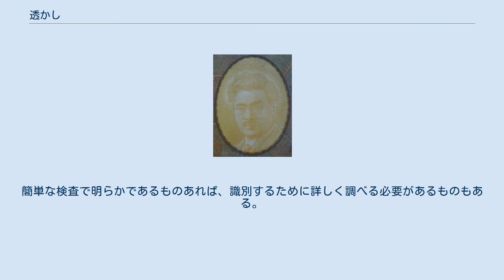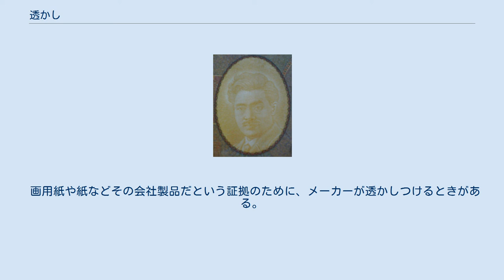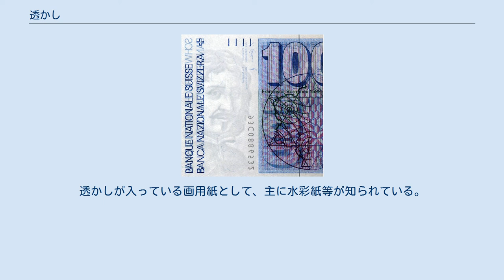透かし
E1000円紙幣における黒透かしの例 スイスの100フラン紙幣における黒透かしの例 透かし（すかし、英語: Watermark）とは、当てた光によって紙の上により明るく（暗い背景の上で反射した光ではより暗く）現れる区別することのできる画像や模様である。
 透かしは、製造の過程で紙の上に水でコーティングされた金属の押し型や、ダンディロール (Dandy roll) によって模様がつけられる。
透かしの技術が最初に始まったのは1282年、イタリアのボローニャで、製品を特定したり、切手や紙幣、政府の公文書の偽造を防ぐために使われてきた。
 ダンディロールとは、模様を浮き彫りにしたウィンドウスクリーンに似た材料で覆われている軽いローラーである。
細い線はダンディーロールの軸と平行に張られた針金によって作られ、太い線は外側から針金をロールに固定するために円周上に巻かれた金網によって作られる。
金網は張られた針金の外側に位置しているので、パルプの刷りに大きな影響を与え、それゆえに張られた針金よりも太く線が現れる。
 浮き彫りとは、パルプ繊維へ送られ、この工程で圧縮して厚さを減らす事である。
型押しされたページの部分は薄いので、より多くの光を通し、周りの部分よりも明るく浮き上がる。
もし、それらの線が明確で平行であり、透かしがあれば、それは簀の目紙と呼ばれる。
もし、線が網の目か識別できない、又は透かしがなければ、それは網目漉き紙と呼ばれる。
この方法は、線画透かしと呼ばれる。
 もう一種類の透かしは黒透かしと呼ばれる。
黒透かしは1848年に初めに使われ、深い色調と濃淡を表現できた。
ダンディロールを覆う針金の代わりに、黒透かしはロールの表面の浮き出た部分によって作られる。
透かしは日付を入れられたり、工場の商標や所在、紙の品質や大きさを識別したりできるので、紙の検査に非常に役に立つ。
 透かしは鮮明度において大きく異なる。
簡単な検査で明らかであるものあれば、識別するために詳しく調べる必要があるものもある。
損傷させることなく紙を濡らす透かし液のような、様々な識別方法が開発されている。
 デジタル化された音楽、ビデオ、絵やその他のファイルの中に識別コードを埋め込むことは電子透かしとして知られている。
 切手収集においては、透かしは切手の重要な特徴であり、しばしば普通の切手と希少価値のある切手との差異の構成要素である。
古典的な切手の透かしは小さい王冠か国家の象徴である国王のモノグラムなどが用いられ、それぞれの印が一度か連続した模様が現れる。
透かしは19世紀から20世紀の初め頃の間、切手ではほとんど一般的だったが、現代では一般的に使われなくなっている。
 スイスの初期の切手においては、透かしの代わりにエンボス加工された「楕円の中の十字架」デザインが使われていたが、これも紙の厚さを変えるところで透かしとは類似している。
しかし、標準的な透かしよりもより鋭い縁取りで区別することができる。
 現在発行されている紙幣では、偽造防止技術の一つとして、日本に限らず、世界中の紙幣で一般的に透かしが採用されている。
 日本の紙幣に使われている透かしは、黒透かしと呼ばれる特殊な透かしである。
これは、一般的な透かしとは逆に透かしの部分を厚く漉き上げる技法で、濃淡のグラデーションを表現でき、これによって絵画のような表現をすることが可能となっている。
元々は越前国で作られていた和紙の技法で、明治時代になって太政官札（当時の政府紙幣）を発行する際に、偽札防止のために採用され、現在の紙幣でも採用されているが、かつて発行された日本の紙幣の中には、終戦直後に発行された日本銀行券A号券の10円券以下のものなど、透かしのないものも一部ある。
 現在ではすき入紙製造取締法に基づき、日本国政府の許可なくして黒透かしを入れた紙を作ることは、法令で禁じられている。
 なお、現在発行されている日本銀行券のE号券には、このほか「すき入れバーパターン」と呼ばれる透かしも採用されている。
更に、2024年発行予定の新紙幣には、高精細すき入れ模様が採用される予定となっている。
 「透かし印刷」とも言われる。
肉眼では認識しづらい方法で印刷物に「印」を付け加える方式が一般的である。
この「印」部分にはある程度の情報を持たせることが可能であり、設定次第では「誰が」「何時」「何処で印刷したか」等のセキュリティ情報を付与できる。
この透かし印刷をした書類等を不正に複写した場合、印にゆがみが生じオリジナルの書類...